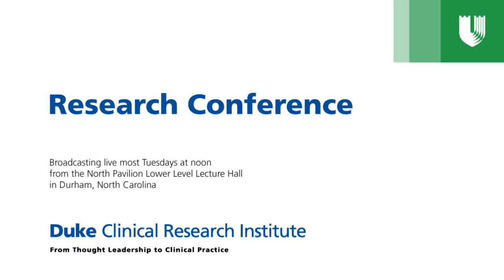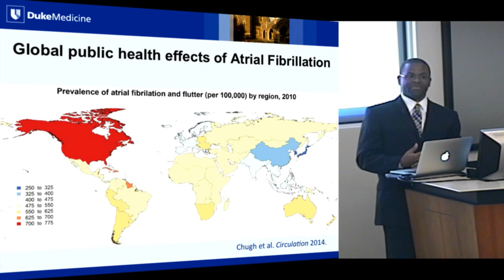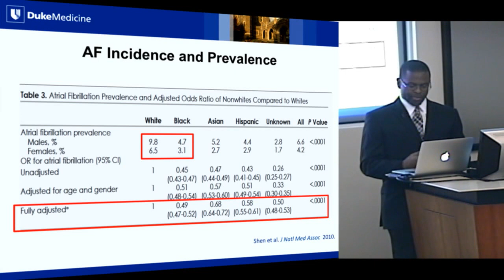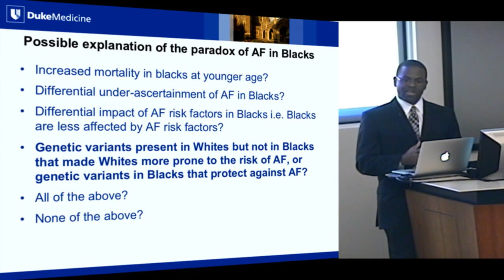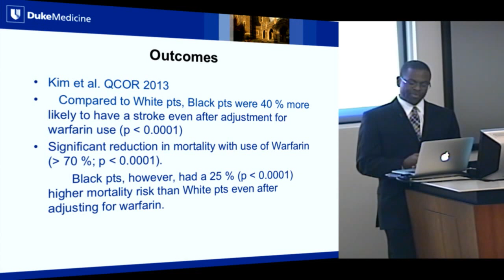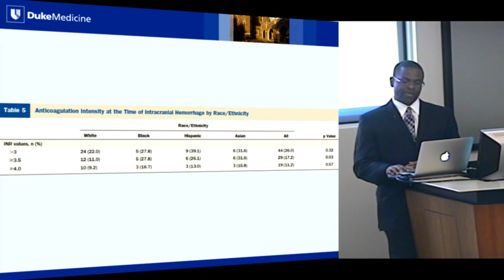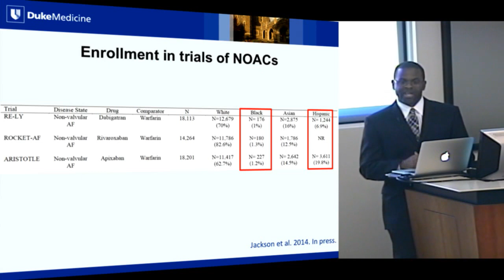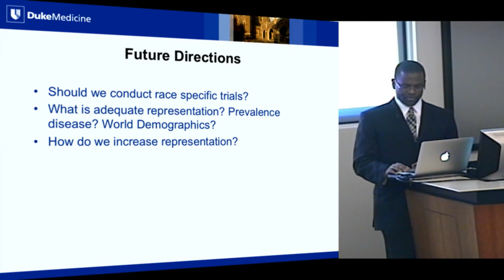Epidemiology, Outcomes, and Treatment of Atrial Fibrillation in Underrepresented Minorities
Larry R. Jackson II, MD
Cardiovascular Medicine Fellow
Adult Clinical Electrophysiology Fellow
Duke University Medical Center
2nd Year Cardiology Research Fellow
Duke Clinical Research Institute